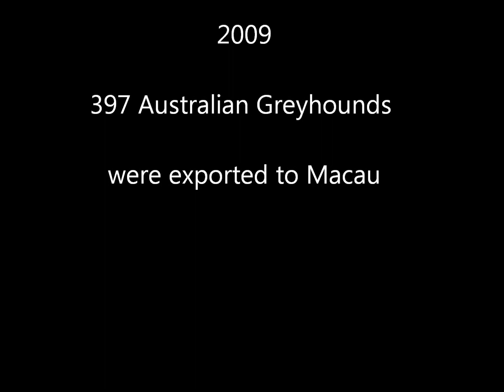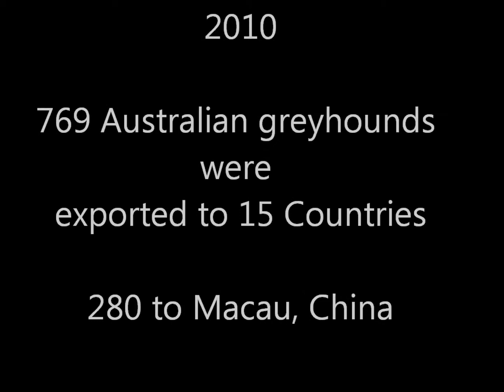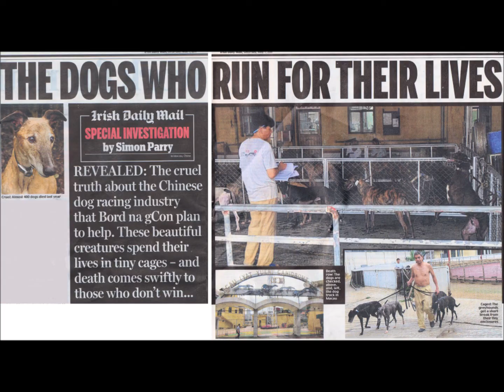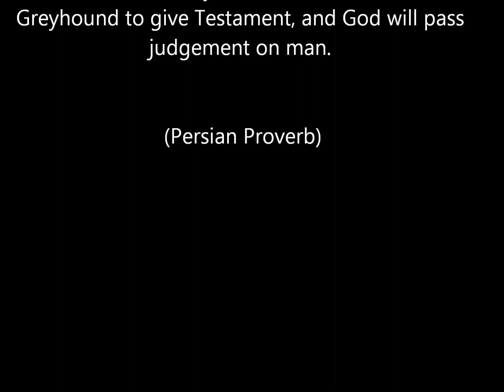End Export of Australian Greyhounds to Macau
Ban Export of Australian Greyhounds to Macau